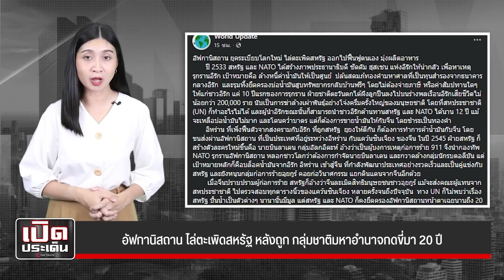อัฟกานิสถาน ไล่ตะเพิดสหรัฐ หลังถูก กลุ่มชาติมหาอำนาจกดขี่มา 20 ปี